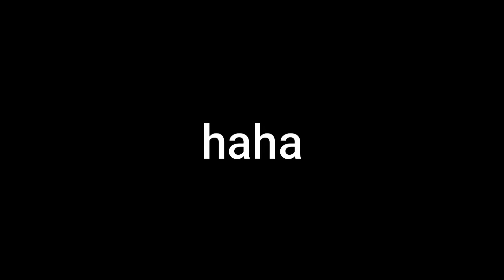Already Rich VBA Setter │Montage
Low effort montage I made like a month ago, enjoy

This Roblox game is free to play, check it out